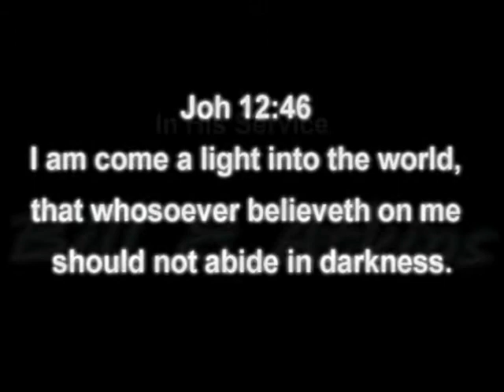Your Light - Bill E Atkins - Zero Crossings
Some of you have experienced the life-changing event of being in the "Light"; often described as totally engulfing, immersing you with love. The "Light" is bright and white, powerful and all encompassing but it does not create heat or harm those that love God. It is the love of God, the power of God, through the Holy Spirit. In Hebrew "the Holy Spirit" translates to "ruwach ha qodesh". We serve an awesome God. Don't let anyone deceive you. The true "Light" is the power of the Holy Spirit.

Jesus came as a light into the World.

Joh 12:46 I am come a light into the world, that whosoever believeth on me should not abide in darkness.
Joh 1:9 That was the true Light, which lighteth every man that cometh into the world.
Joh 1:10 He was in the world, and the world was made by him, and the world knew him not.
Joh 8:12 Then spake Jesus again unto them, saying, I am the light of the world: he that followeth me shall not walk in darkness, but shall have the light of life.
Joh 12:36 While ye have light, believe in the light, that ye may be the children of light.

Jesus, the "Light" who came into the world, has passed the torch to us. So let "Your Light" shine before the world. Jesus is in us and we in Him and we are all in the Father as one.

Mat 5:16 Let your light so shine before men, that they may see your good works, and glorify your Father which is in heaven.

Satan will come disguised as an angel of light.

2Co 11:14 And no marvel; for Satan himself is transformed into an angel of light.
2Co 11:15 Therefore it is no great thing if his ministers also be transformed as the ministers of righteousness; whose end shall be according to their works.

The word "transformed" in Greek is "metaschematizo" and in English translates to "transfigure" or "disguise."

Christians have the power of discernment given us by God and we find Satan to be an abomination. So make no mistake. When you see and feel the love of our Heavenly Father, His "Light", there is nothing that compares. He is "that place" you want to be.

I thank those of you who have shared your "Light" testimonials with me. And thank you to Samantha who was a light to many on the earth and is perpetual starlight in heaven.

May God bless you always and have a Son filled day!

Bill E Atkins